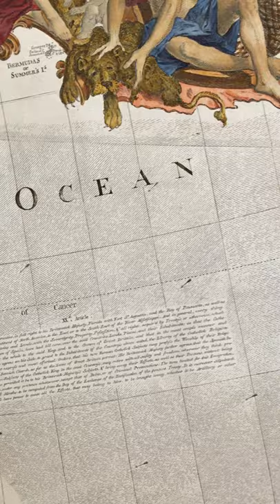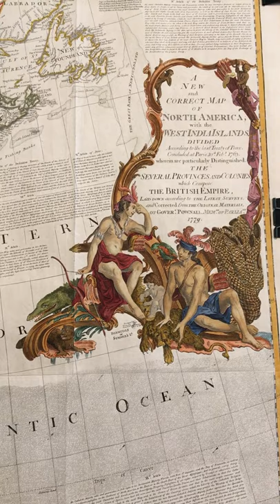More about M-25433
A New and Correct Map of North America, With the West India Islands.  Divided according to the last Treaty of Peace, concluded at Paris. 10th. Feby. 1763. wherein are particularly distinguished, the several provinces and colonies which compose the British Empire, laid down according to the latest surveys, and corrected from the original materials, of Gover. Pownall, Membr. of Parliamt. 1779.  Robt. Sayer & J. Bennett, Pownall, Thomas.